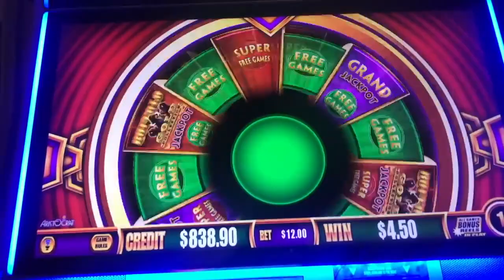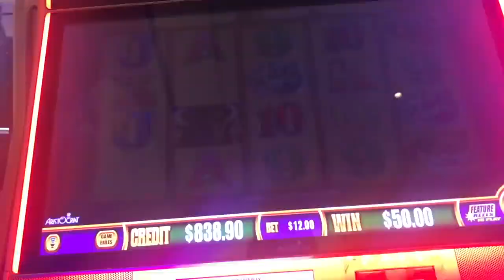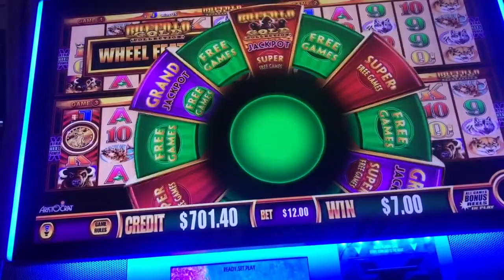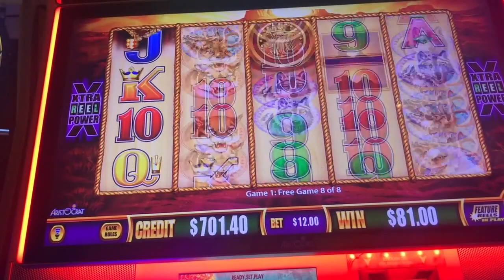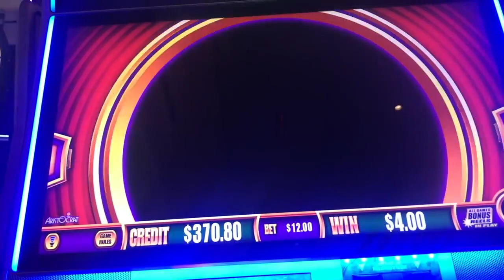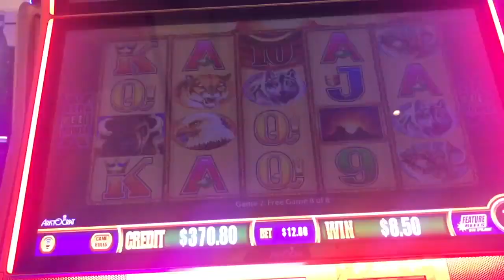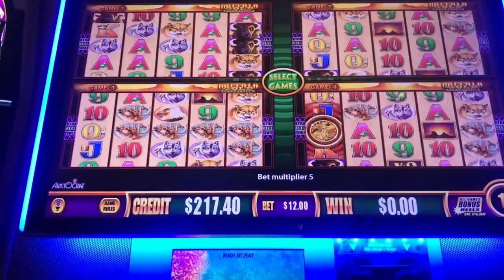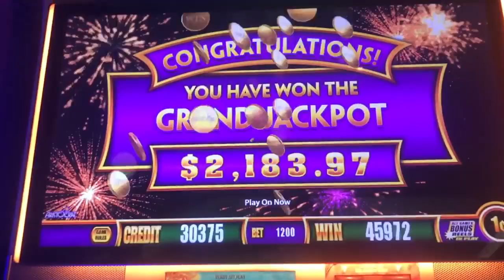★ GRAND JACKPOT ★ JACKPOT! ★ WONDER 4 BUFFALO GOLD ★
4⃣ Snapchat ➜ EZLife429

👠 Dirty Dorothy 👠 - Nikki H, Carmella F, Wicked Penny, Alissa W, Colin S, Tom G, Chip W & Kimberly M!